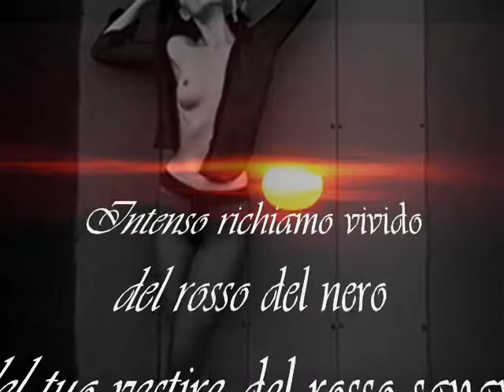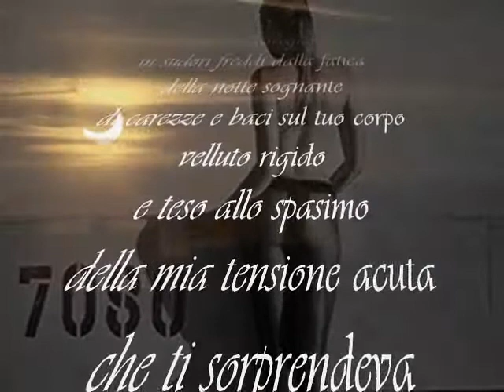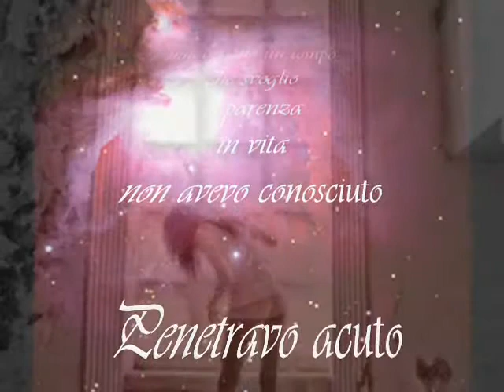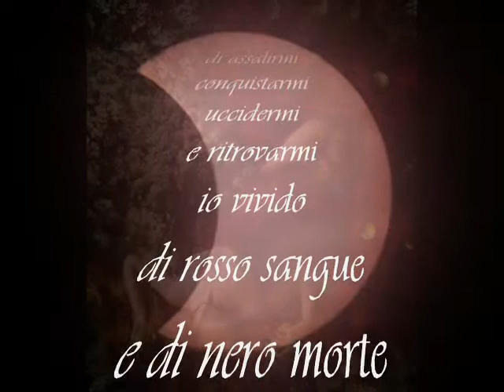beppe costa richiamo, musica: alessandra celletti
beppe costa  testo e video "richiamo"; musica: "kashgar" di alessandra celletti;
foto: archivio internet; gennaio 2011